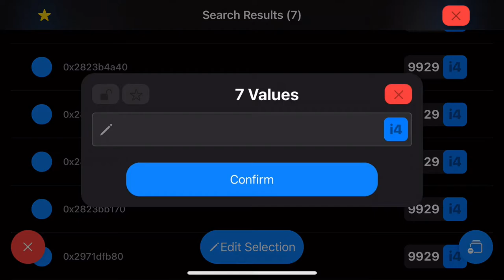Manor Matters: Underwater Expidition | New Renovation